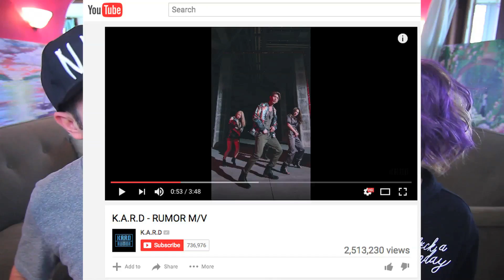IS K.A.R.D CHANGING KPOP?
Send letters to:
Hallyu Back